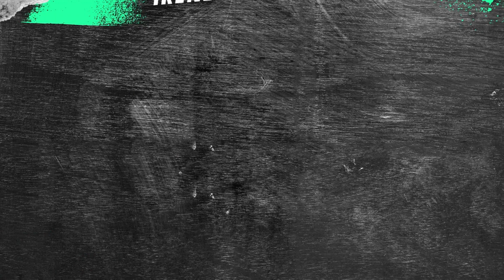W Temacie [13.09.2024] - Anna Bartkiewicz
Gość Programu: Anna Bartkiewicz